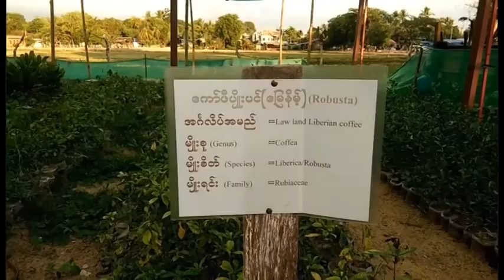DVB - ေကာ္ဖီစိုက္ပ်ိဳးေရး လုပ္ငန္းတခ်ဳိ႔မွာ ေစ်းကြက္မရ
ကရင္ျပည္နယ္ထဲမွာ တိုင္းရင္းသားလက္နက္ကိုင္ေတြ စိုက္ပ်ိဳးထားတဲ့ ေကာ္ဖီစိုက္ပ်ိဳးေရး လုပ္ငန္းေတြမွာ ေစ်းကြက္မရလို့ အေရာင္းအ၀ယ္မရွိဘဲ အခက္အခဲျဖစ္ေနပါတယ္။ ျပည္ျဖိဳးေက်ာ္က တင္ဆက္ထားပါတယ္။ ရိုက္ကူး-ရဲမင္းေခါင္။